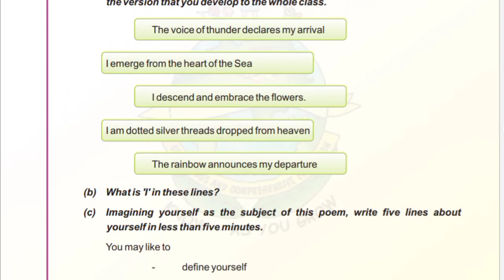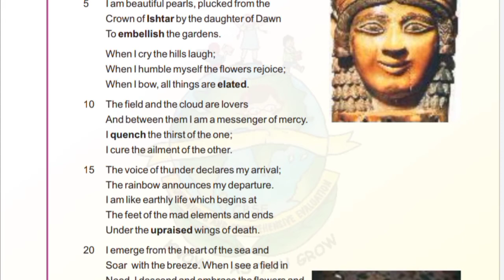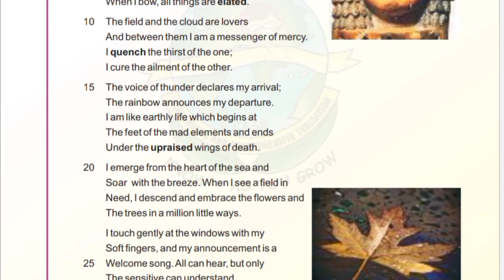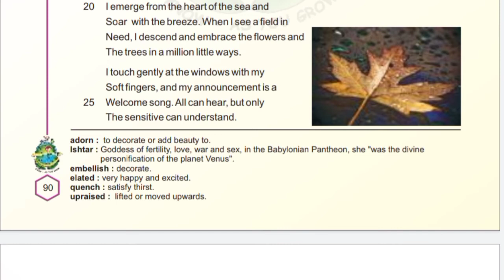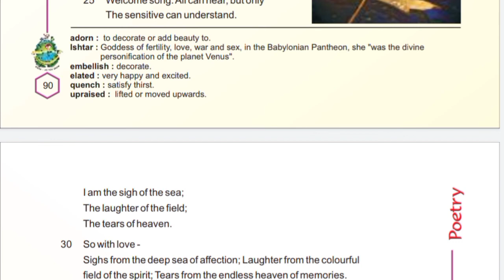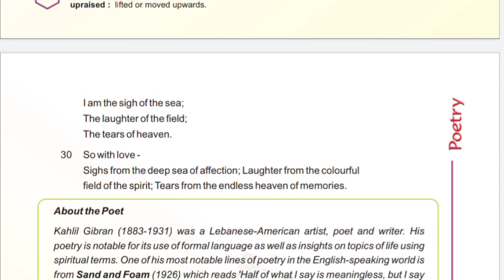Song of the rain - Poem - Class 9 - | Hindi explained